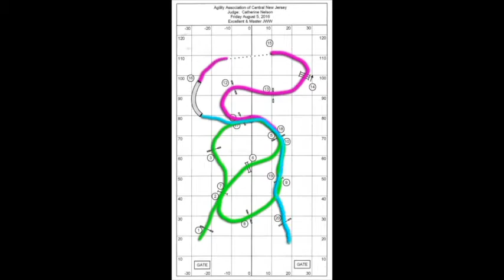Chester's MACH 2 Runs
Chester gets his 2nd Master Agility CHampion (MACH2) title today at the JAG trial.  Nice runs Chester and congratulations!!!